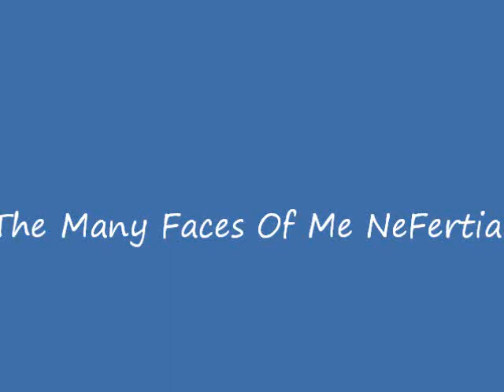Beyonce Back up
Many faces of me